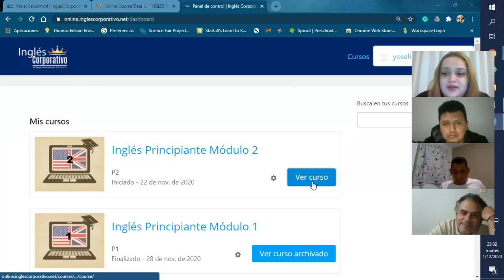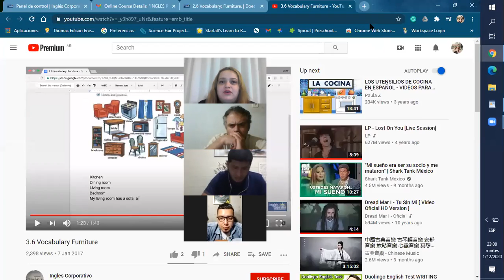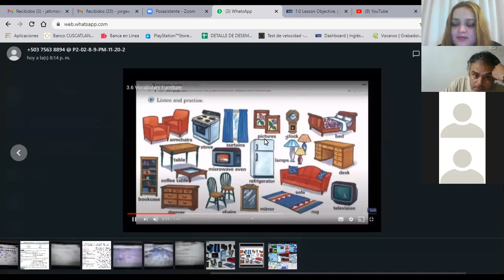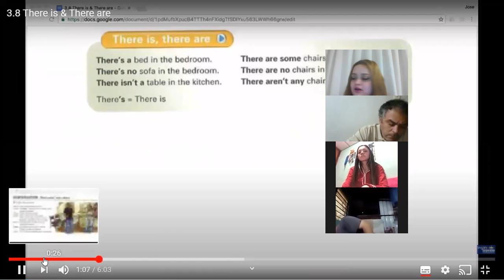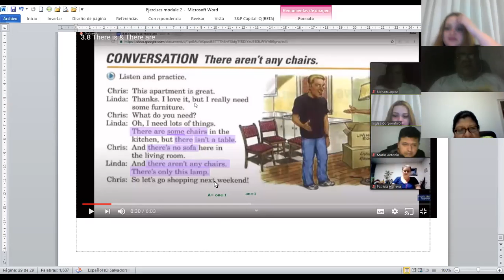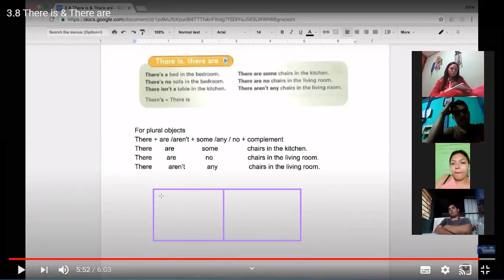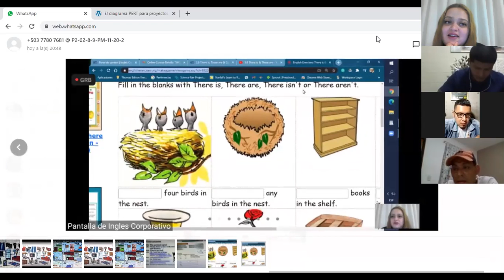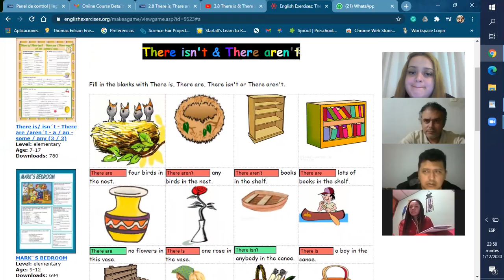Ingles Corporativo- vocabulary